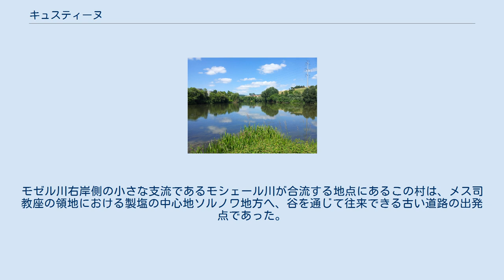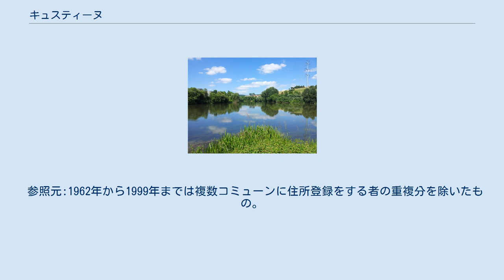キュスティーヌ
ムルト＝エ＝モゼル県のコミューン
キュスティーヌ （Custines）は、フランス北東部、グラン・テスト地域圏、ムルト＝エ＝モゼル県に属するコミューンの1つである。
 ムルト川とモゼル川の合流地点。
 キュスティーヌは、通称『地獄の口』と呼ばれる、ムルト川がモゼル川へと合流する地点に位置する。
なお、モゼル川へと合流した水は、ドイツに入るとライン川へと合流し、最終的に北海へと注ぐ。
つまり、この街は大陸分水嶺の北海側に位置している。
 キュスティーヌの古い名前はcondéといい、ケルト語の語源からきていることから明らかなように、昔ケルト人たちがコミューンの地に定住していた。
後のガロ＝ローマ時代のヴィラは、メロヴィング朝時代のネクロポリスと同様に、この地に非常に古くから定住地があったことを示す。
教区の首座たる母教会は、何世紀にもわたるこの地の年表が確認できるし、一定してこの場所を占めていたことがわかる。
モゼル川右岸側の小さな支流であるモシェール川が合流する地点にあるこの村は、メス司教座の領地における製塩の中心地ソルノワ地方へ、谷を通じて往来できる古い道路の出発点であった。
 1253年に最初の城が建設されたが、すぐにバル伯の手に渡った。
1420年、ロレーヌ公領とバル公領の統合が、城の現代化のきっかけになった。
 ナンシーの戦いの後の1477年、この城には頻繁に宮廷が置かれた。
初代ギーズ公クロード・ド・ロレーヌはこの城で誕生している。
一方で、コンデの町は絶えず発展していった。
対フランス戦争に伴い、1635年に城は解体され、20世紀初頭まで採石場として役立てられていた。
 コンデ・シュル・モゼルは、ナンシー総督であるキュスティーヌ伯に属していた。
ロレーヌ公レオポール1世はキュスティーヌ伯にちなみキュスティーヌと改めた。
フランス革命後、町はポール・シュル・モゼルと改名させられた。
1800年前後、かつてのキュスティーヌの名に戻った。
 町の経済は19世紀の産業ブームでかなり回復したが、鉄鋼の町に転換したフルアールやポンペとは異なり、キュスティーヌは農村の側面を保持し続けた。
 キュスティーヌはスムーズに第一次世界大戦を迎えたが、1944年にはモゼル川に架かる橋が爆撃され、村の一部が橋に加えて破壊され、画家ルイ・ギニョの自宅と、彼の名を冠した学校の一帯が破壊された。
 1970年代に起きた最初の鉄鋼危機に伴い、ポンペ工業団地は事実上軽工業に転換され、町は発展を続けていった。
1999年までEHESS/Cassini、2006年以降INSEE。